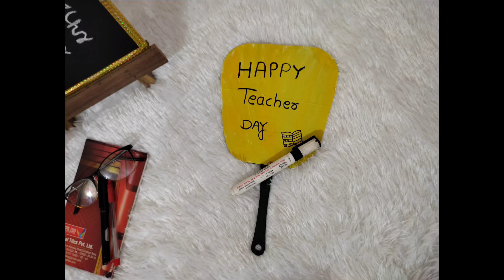Teacher day special baby photoshoot PART: 1!! Baby monthly photoshoot DIY at home!! latest theme !!